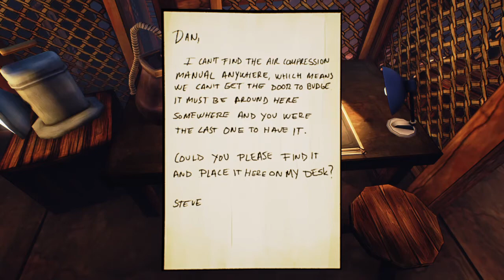Ether One Mine Stuck - SOLVED.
#2 video where I get extremely frustrated and then...